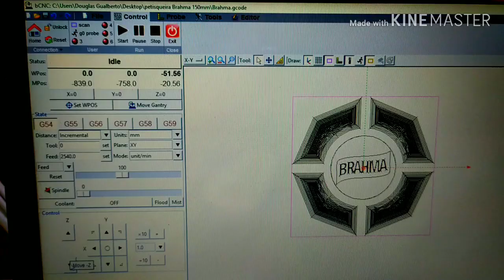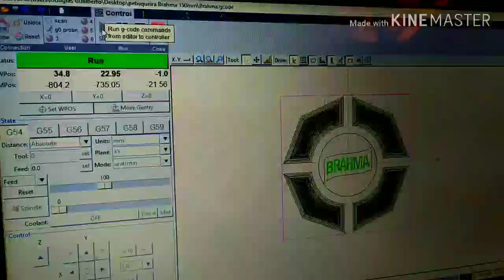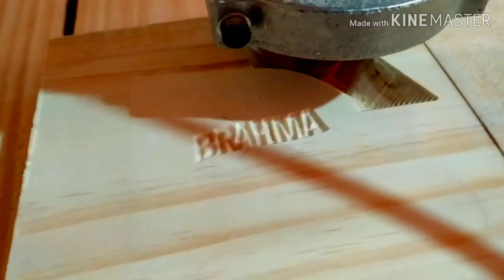Entalhe em madeira computadorizado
CNC padrão v-slot com openbuilds fazendo entalhe.